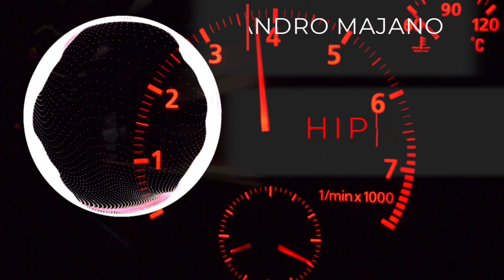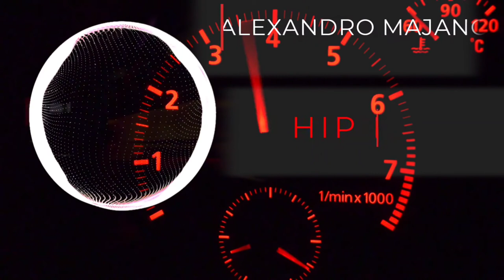SNCM- TRIP HOP VIBES BY ALEJANDRO MAJANO ( NO COPYRIGHT HIP HOP SOUNDSCAPE MUSIC)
GENRE- NO COPYRIGHT HIP HOP SOUNDSCAPE MUSIC

MUSIC USED IN THE VIDEO-  TRIP HOP VIBES